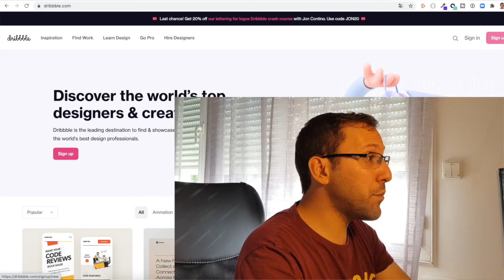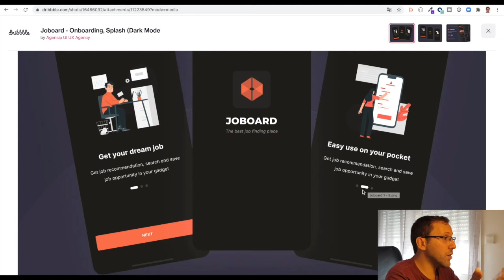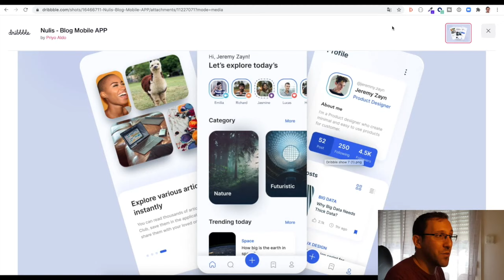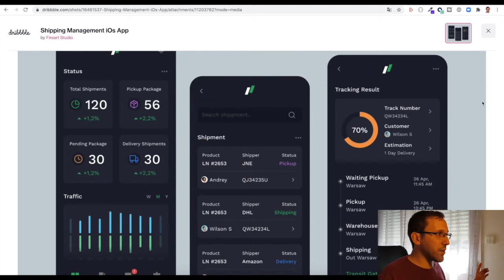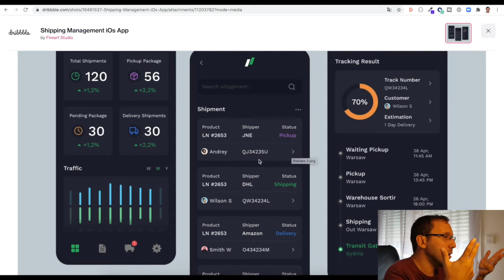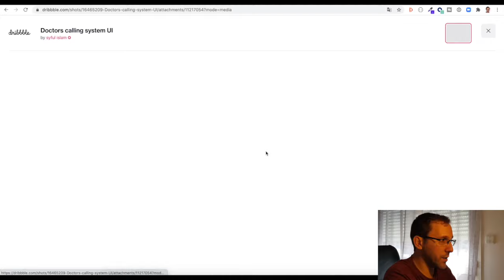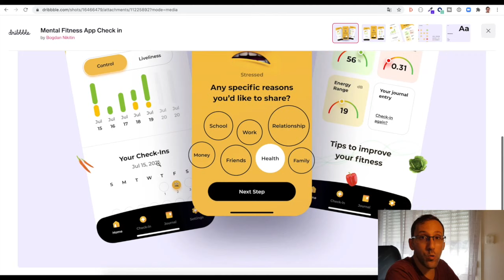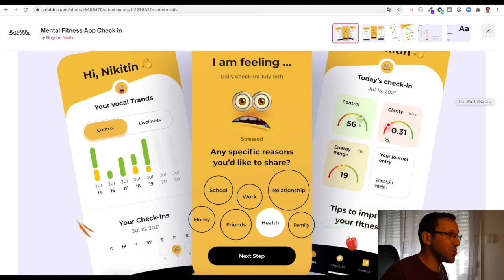MON APPLICATION EST ELLE RÉALISABLE ?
Nouvelle vidéo dans laquelle nous allons commenter des maquettes et design d'applications mobiles afin de savoir si c'est réalisable ou non.
Beaucoup d'entre vous m'envoie des messages afin de savoir si leur projet est faisable. Cette série de vidéo vous permettra de connaitre les difficultés lorsque nous réalisons des app mobiles.

Si vous souhaitez participer à la prochaine vidéo sur ce sujet n'hésitez pas à me contacter :

Chapitres de la vidéo :
0:00 : Intro
0:52 : 1ère app
2:25 : 2ème app
7:20 : 3ème app
12:02 : 4ème app
14:10 : 5ème app
17:39 : Outro